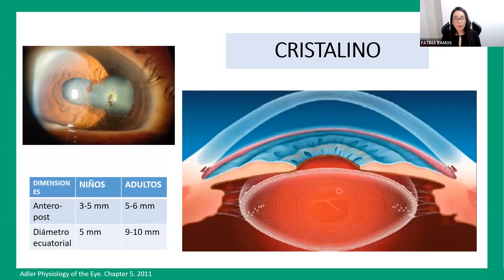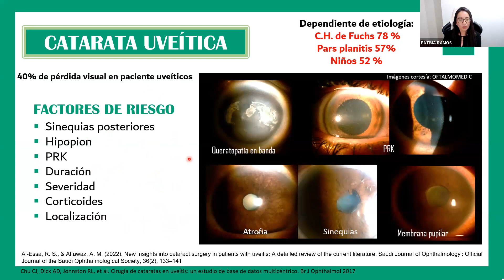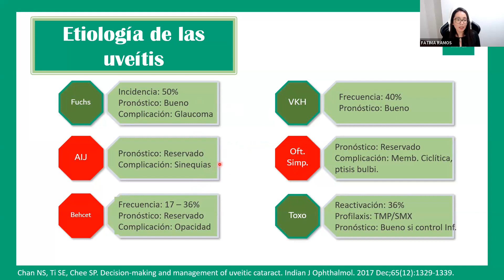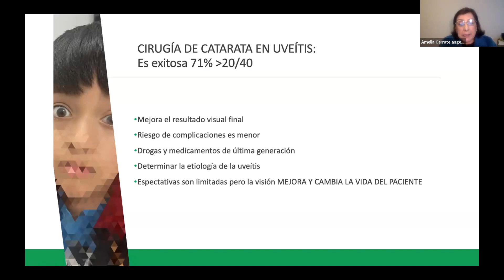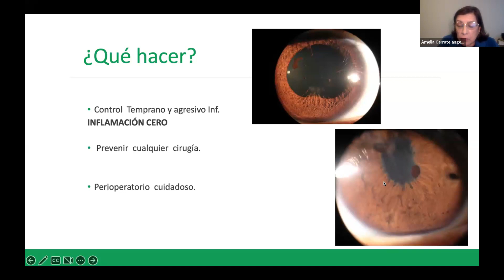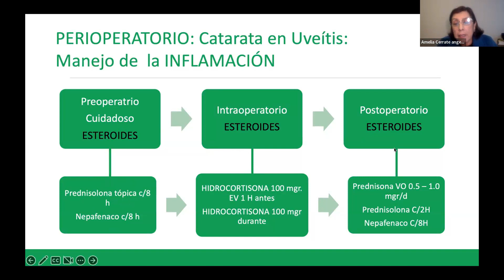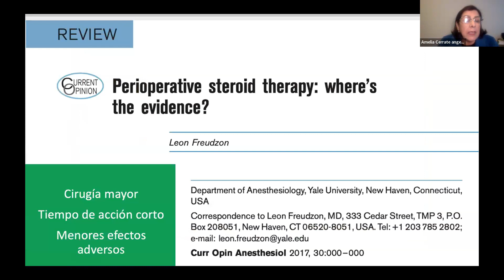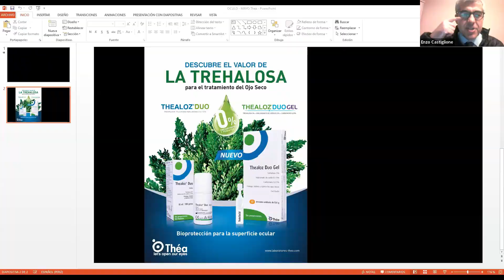SESIÓN VIRTUAL CAPÍTULO DE UVEÍTIS - DRA. FATIMA RAMOS - DRA. AMELIA CERRATE, PERÚ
TEMA: UVEITIS Y CATARATA